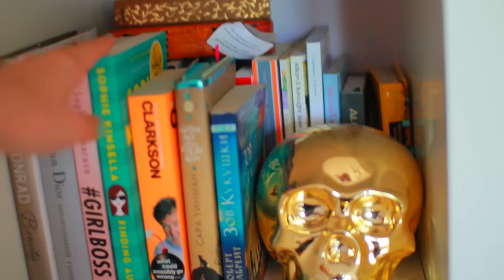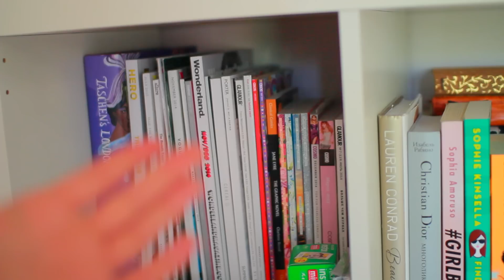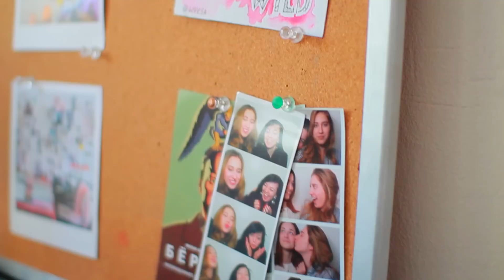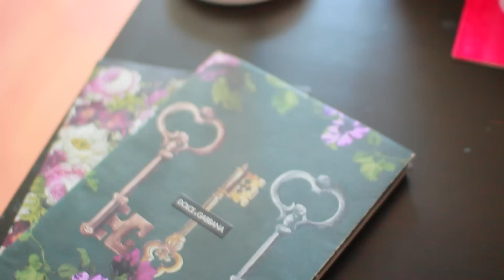МОЯ КОМНАТА | КАК УКРАСИТЬ КОМНАТУ ЛЕТОМ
laki.yves-rocher.ru

Правила конкурса:
1. Загружайте свои фотографии с новым лаком в Instagram, в Facebook, в Vkontakte или laki.yves-rocher.ru
2. Поставьте 3 хештега
и хештег своего настроения, который можно придумать самой или выбрать из предложенных на сайте laki. yves-rocher.ru
3. ДО 26 июля каждый день разыгрываются наборы из 3х лаков, а еще можно выиграть маникюр в  SPA-Салоне Ив Роше в твоем городе или Профессиональный Набор  для Маникюра!
Используете купон-код MACAROON, который вы можете использовать для получения подарка при покупке новых лаков в интернет магазине Ив Роше.

xo
Маша